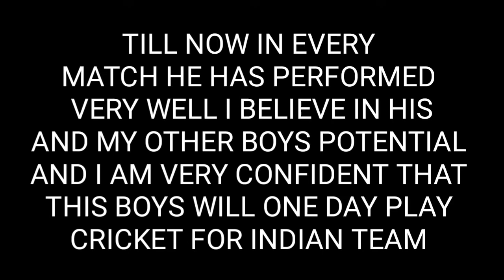cricket 100 runs in 61 balls by 15 years old cricketer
Raj is a left handed batsman who is consistently performing in every match scoring half century looks very easy for him and today he scored his first century in 61 balls only.